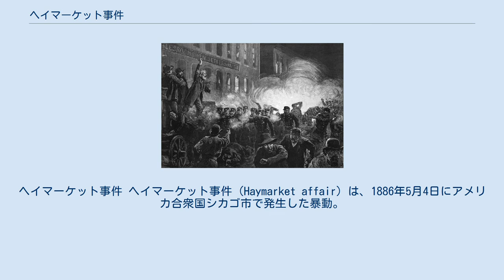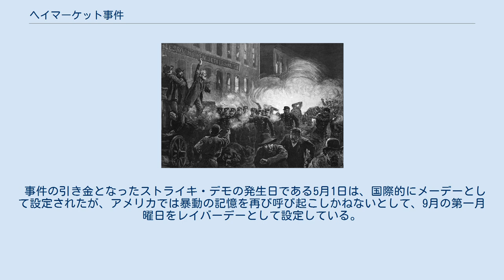ヘイマーケット事件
ヘイマーケット事件 ヘイマーケット事件（Haymarket affair）は、1886年5月4日にアメリカ合衆国シカゴ市で発生した暴動。
後に国際的なメーデーが創設されるきっかけとなった事件。
 逃亡中の1人を含めたアルバート・パーソンズら9人のアナキストが起訴され、6月21日から裁判にかけられた。
被告人らは皆が無罪を主張したが、検察側は被告人らが共同謀議の末に全シカゴを爆破すると決め、5月4日の爆弾テロに至ったと主張した。
しかし、裁判では共同謀議の存在は立証できず、爆弾を投げた実行犯が誰であるかさえ特定できなかった。
しかし、判事は陪審団に対して、被告人らが過去に暴力行為を推奨してきた以上、爆弾を投げたのが誰であるにせよ、被告人らは責任を逃れられないと語った。
 8月20日、陪審団は3時間の合議の後に、被告人7人に対して絞首刑を、1人に対して懲役15年を評決した。
裁判をやり直しを求めた弁護側に対して判事はこれを却下し、「被告の誰かが爆弾投擲に加わったか、あるいはそれを予想したかどうかは枝葉の問題である。陪審員評決を覆すことは、無政府状態の導入につながる」と述べた。
 11月10日の朝に死刑囚の1人が自殺し、同日夕方に2人が無期懲役に減刑された。
翌11月11日、4人の死刑囚は処刑された。
 処刑された中の一人のジョージエンゲルは絞首刑が執行される直前に「アナーキー、万歳！」と最後の言葉を残した。
 事件から6年が経過した1892年6月25日、イリノイ州知事のジョン・ピーター・アルトゲルドは、被告人らが疑う余地なく無罪であり、処刑された4人は冤罪であったと認め、獄中に残されていた3人の囚人を無条件で釈放した。
 事件の引き金となったストライキ・デモの発生日である5月1日は、国際的にメーデーとして設定されたが、アメリカでは暴動の記憶を再び呼び起こしかねないとして、9月の第一月曜日をレイバーデーとして設定している。